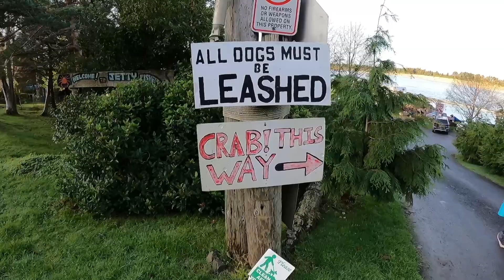Crabbing at Nehalem Bay, Oregon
Kaden goes crabbing in Nehalem Bay, Oregon with his aunt and uncle.